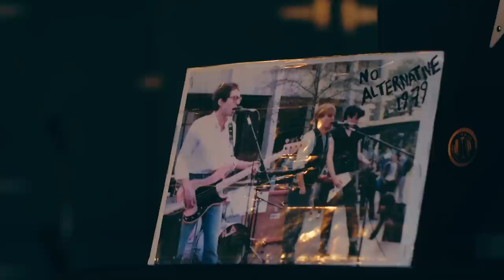WJM covers 1965 classic "My Generation" by The Who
Recorded at Lennon Studios, San Francisco, CA

William Lipton Lead vocals, bass
Jeremy Yun Guitar, vocals
Max Simas Drums, vocals